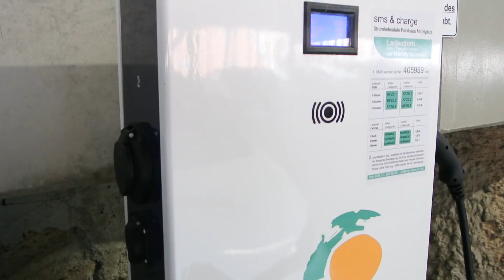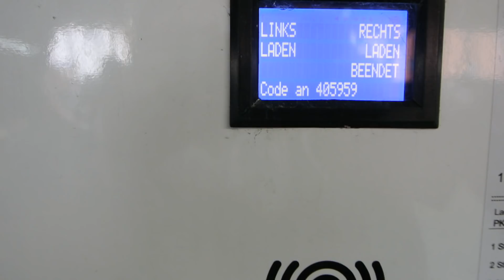Renault Zoe Kurzurlaub in Tübingen - E-Maise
Marisas kleiner Film über ihren Kurzurlaub in Tübingen mit Freundin, den die zwei mit der Renault Zoe sehr gut gemeistert haben.